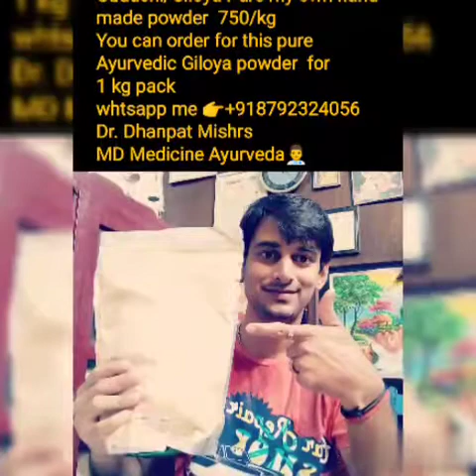Buy my own hand made pure Ayurvedic Guduchi/Giloya Powder 750/kg